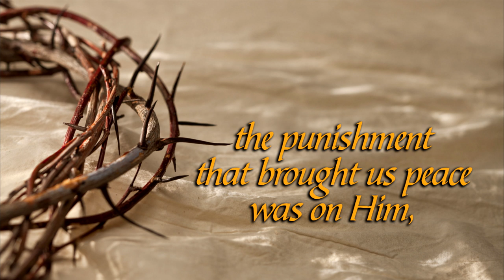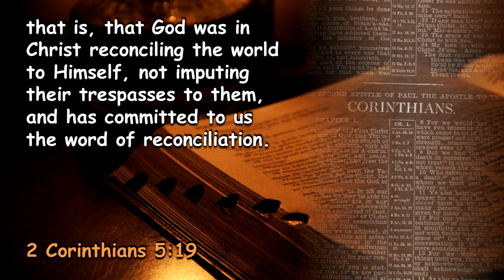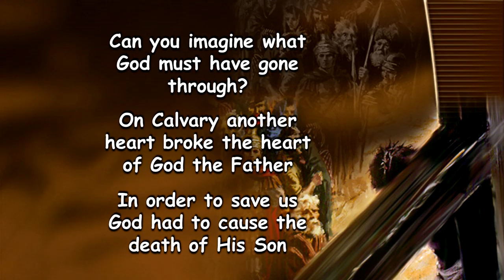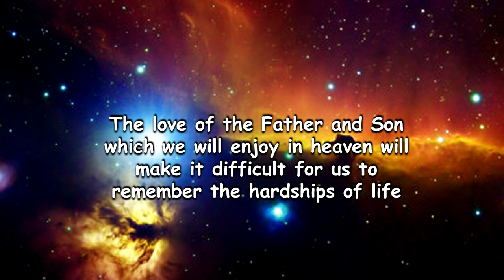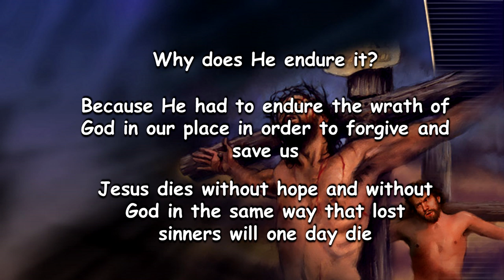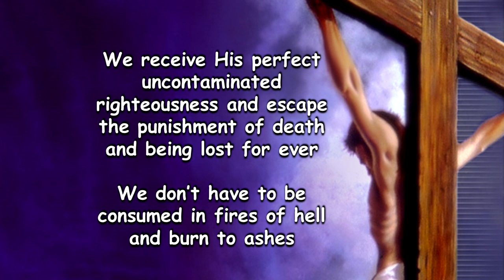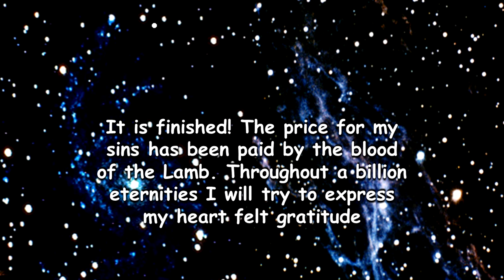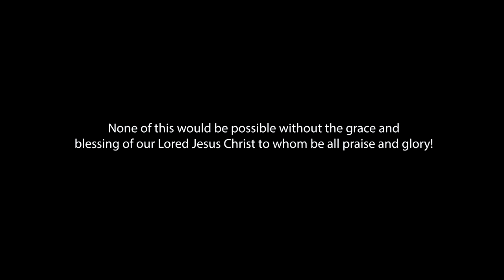Francois du Plessis - The Sun Refused To Shine - Healed By His Wounds (Part 19)